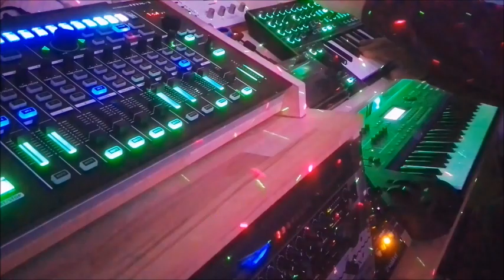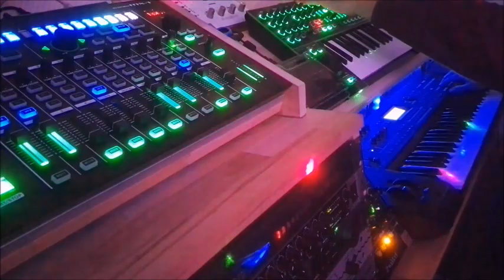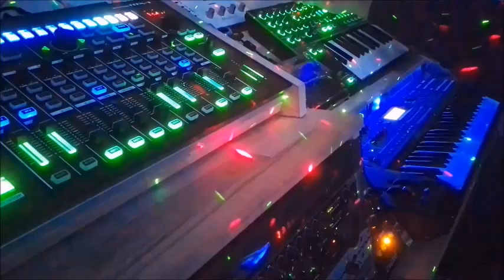Shooting Stars - Fantasy music instrumental, Electronic, Ambient, New Age, Epic Space music, Sax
Original Composition  by Synthfantasy
Synth - Live Performance
I play the Synthesizer :
Yamaha moXF
Waldorf Streichfett
Roland system 1
Akai Miniak

I hope you like it my friends